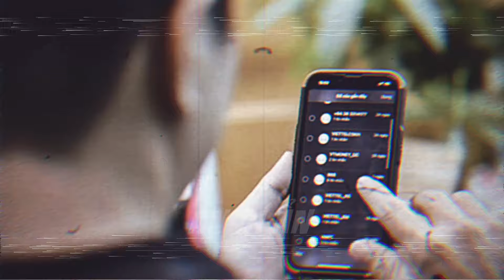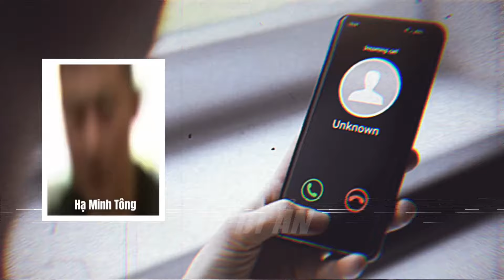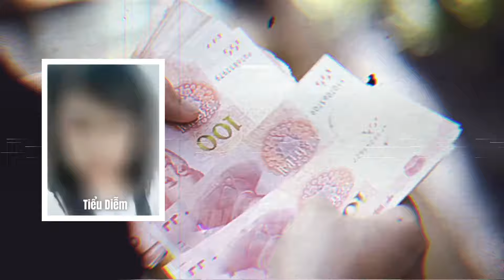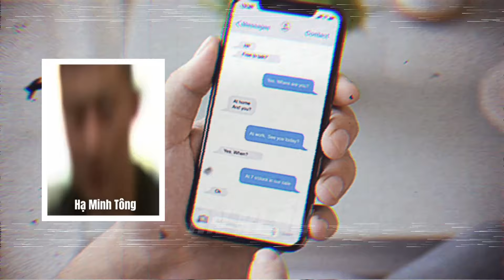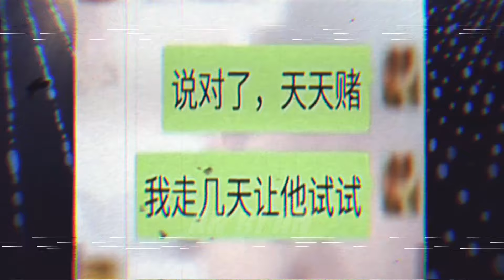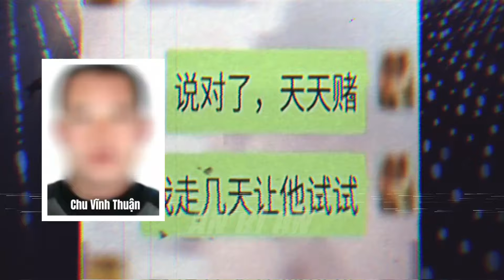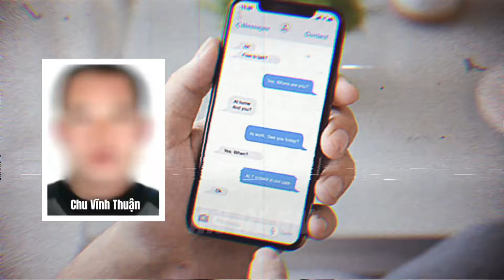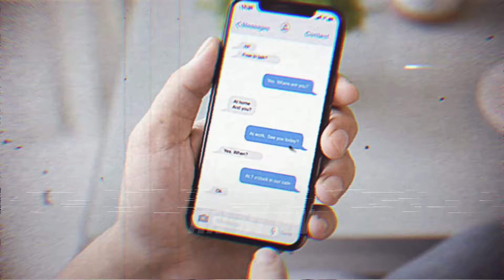Kỳ Án Trung Quốc | THI THỂ Cô Gái Trong Giếng Nước Khu Mỏ | Án Bí Ẩn